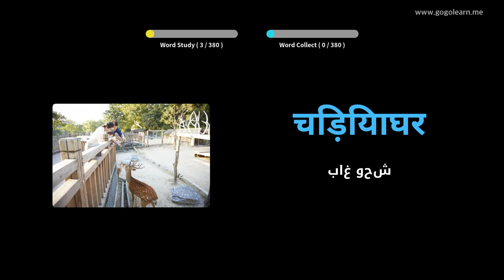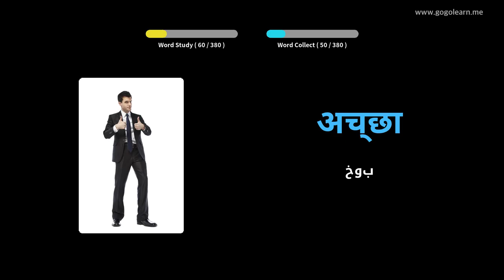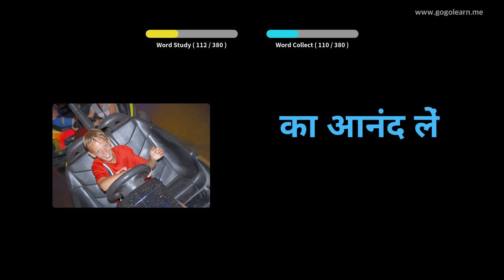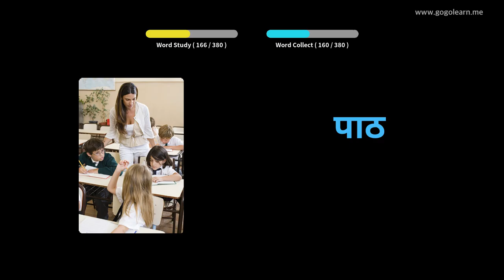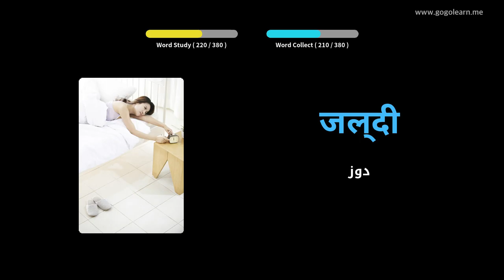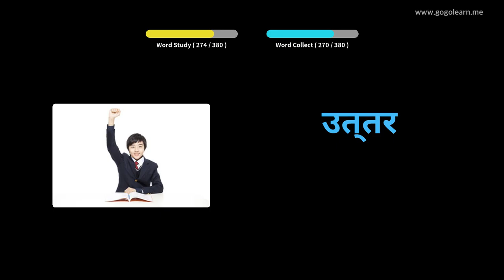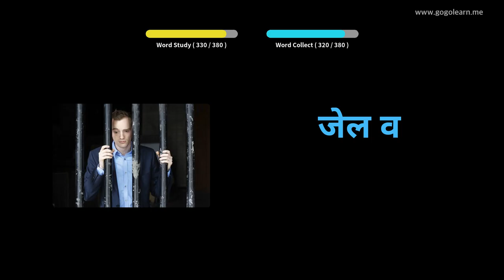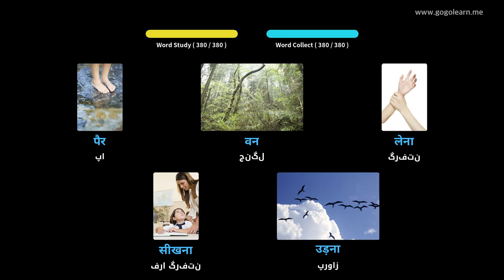کودکان واژگان اساسی هندی | Golearn